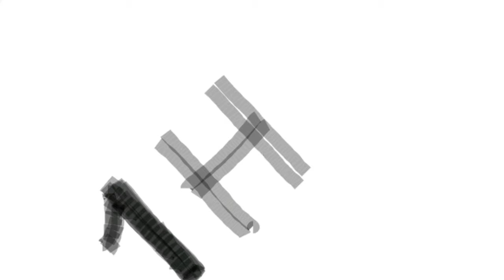One human race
Un pezzo di qualche anno fa. Il titolo era "Il nuovo testamento". Questa nuova versione è accorciata, riarrangiata, risuonata con una buona metà di strumenti acustici.